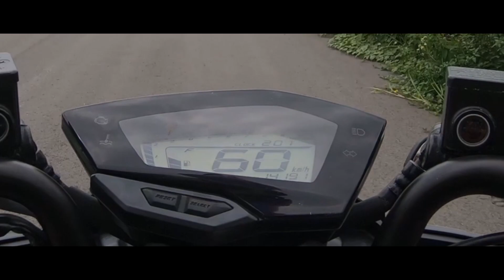【屏科大】無人機社團宣傳短片-FPV穿越機拍攝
拍攝過程中都有人員控管交通